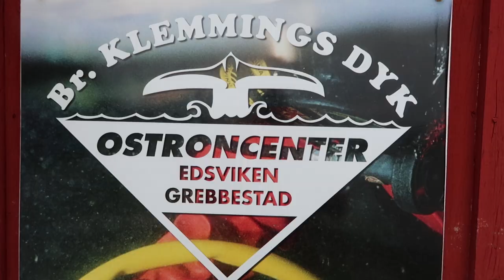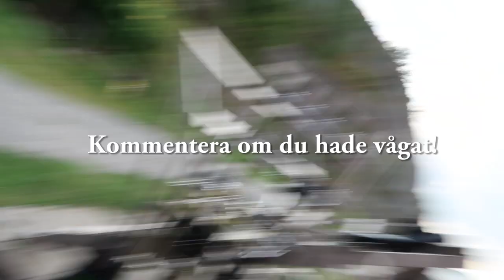Hoppar ifrån 13 m! Dyker med humrar & åker Vattenskidslalom!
Vi ser humrar, åker vattenskidor & får hjärnskakning när jag hoppar ifrån den 13,5 meter höga Djävulsklippan, åker vattenskidslalom & dyker i Kosterhavets nationalpark på min semester i Grebbestad tillsammans med min bästa vän Filip "Tourettes" Pelas, min pappa Bengt "Bengtzema" Klemming, min kusin Anders "Bud" Klemming samt mina 2 bröder Fredrik "Tucken" Klemming & Alexander "Vernon" Klemming plus hans kompis Jakob Palmhagen!
Boka mig jättegärna som Standup komiker eller föreläsare om de 4 personlighetsfärgerna, motivation & att växa på sociala medier på eller & kommentera vad du vill se mer av på kanalen! Vilken färg är du? Mer vloggar? Vanliga sketcher? Crossbar Challenge? Något annat? Och skulle du vilja att jag började sälja murch? I så fall vad för något?